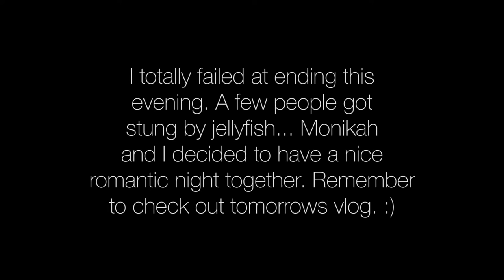Glistening Waters (Luminous Lagoon) - Day 5 - Jamaica Travel Vlog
Jamaica Travel Vlog  // Episode 5  // Zokah Photo & Video
Glistening Waters (Luminous Lagoon)

Keep your eyes open for more VLOGS!

All filmed on the Canon G7X